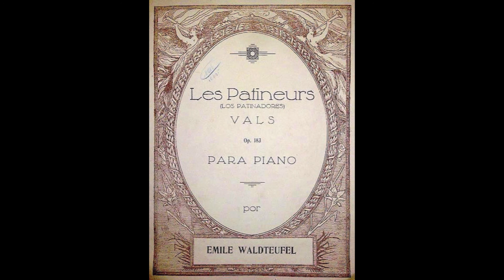Les patineurs - Vals by Emil Waldteufel - Edison Military Band - New York - 1909